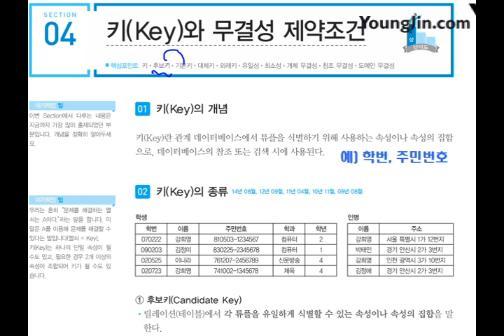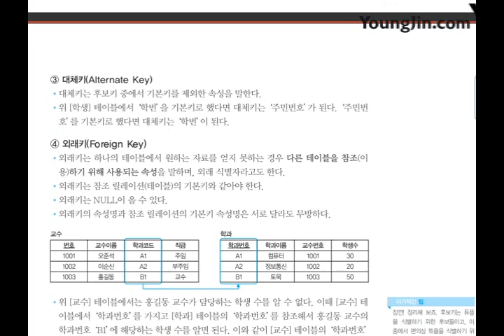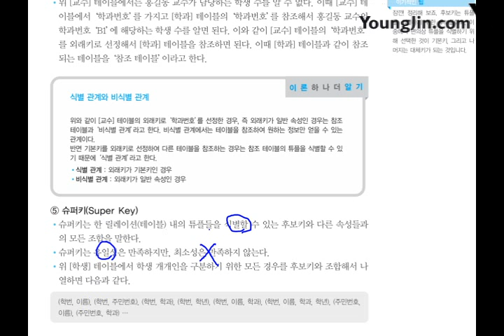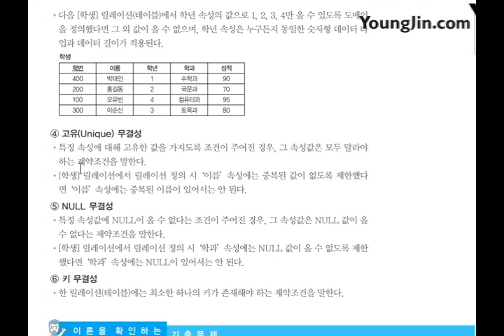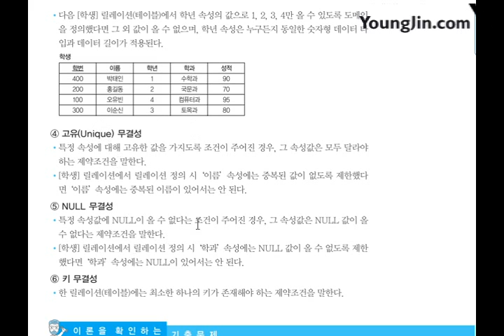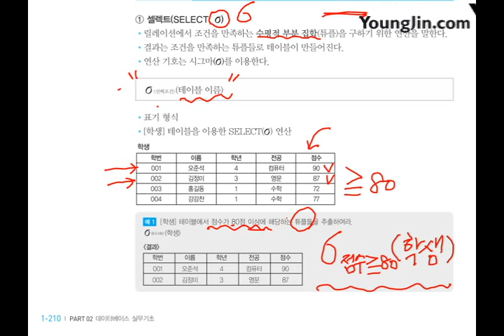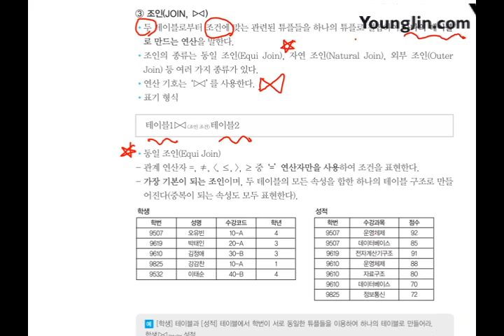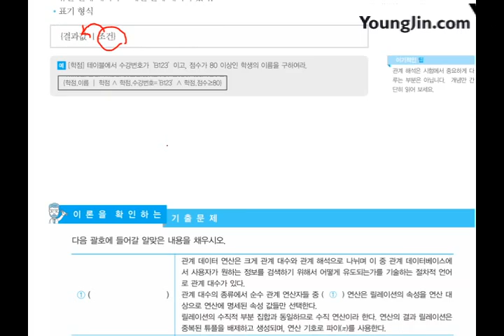[신간] 데이터베이스 실무기초_데이터 모델링(2)